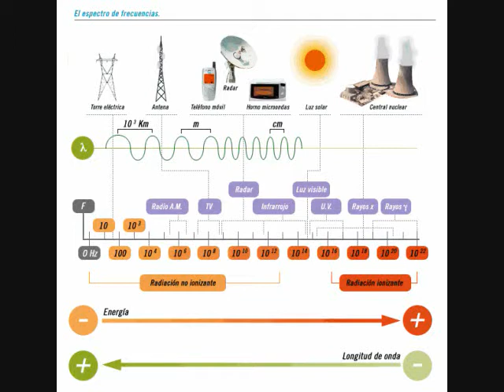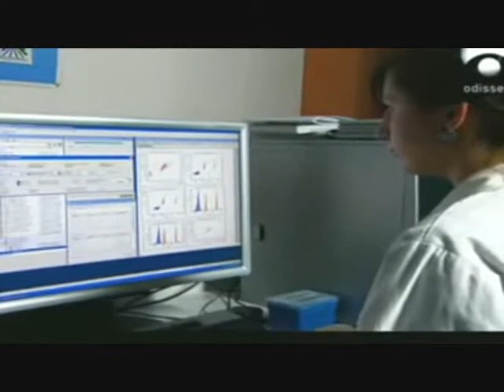electromagnet 1.wmv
riesgos por ondas electromagnéticas.